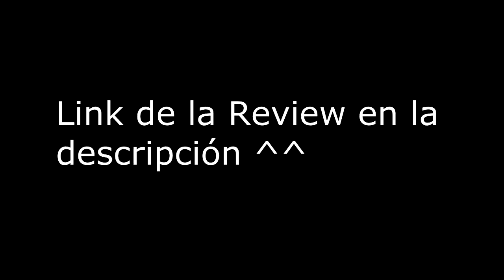PRIMER TRAILER DE DRAGON QUEST VIII PARA 3DS || Re